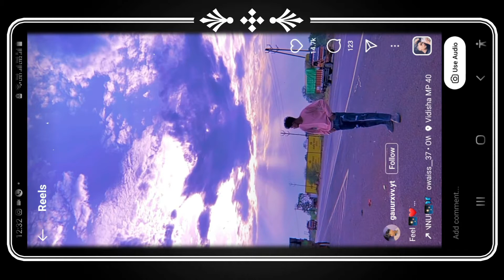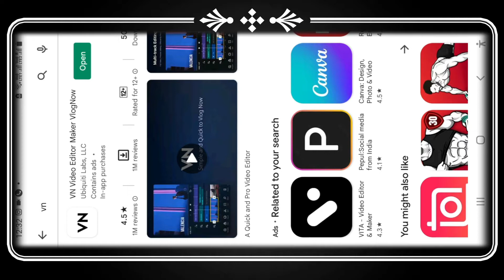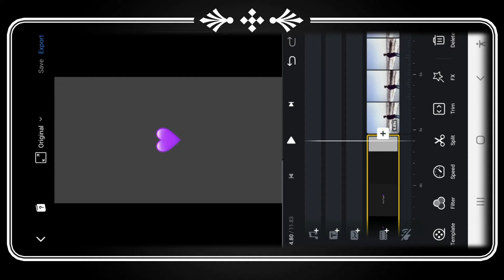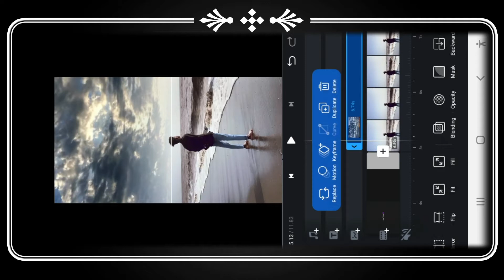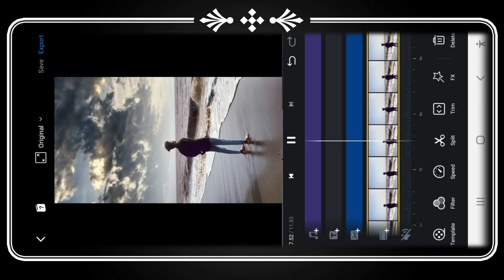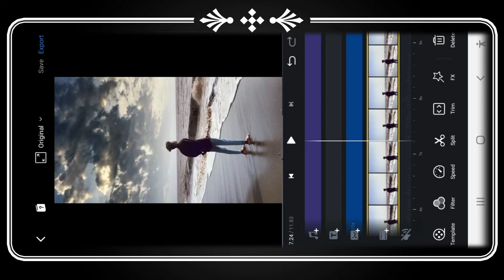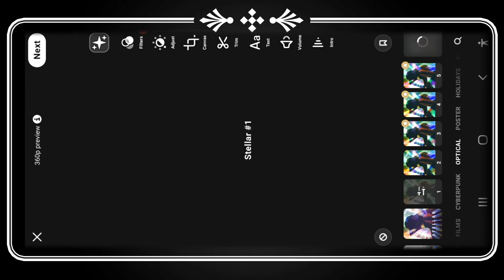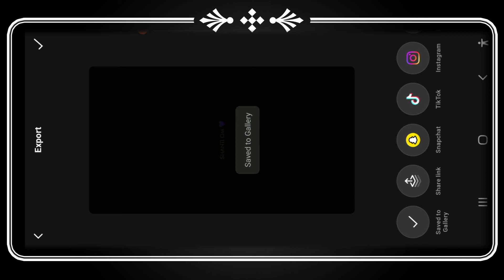OWAIS X DEKHA TENNU REELS VIDEO EDITING 😱🔥 | Om Shanti Om X Dekha Tainu Reels Video Kaise Banaye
VN App👇

Note- NOTE : ALL THE IMAGES / PICTURES / Music \ Animation / Transaction / effects SHOWN IN THE VIDEO BELONGS TO THE RESPECTED OWNERS AND NOT ME .. I AM NOT THE OWNER OF ANY PICTURES / animation / transaction / effects / SHOWED IN THE VIDEO